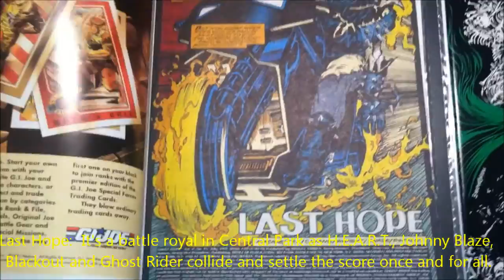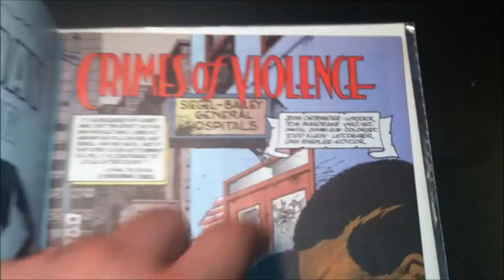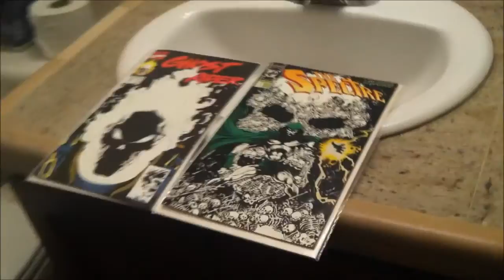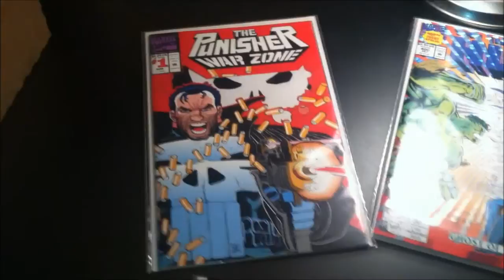Marvel Ghost Rider VS DC Comics The Spectre Glow In The Dark Comic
Marvel Comics Ghost Rider VS DC Comics The Spectre Glow In The Dark comic review pitting the 2 giants.  Back in the 1990's it was all about gimmick covers.